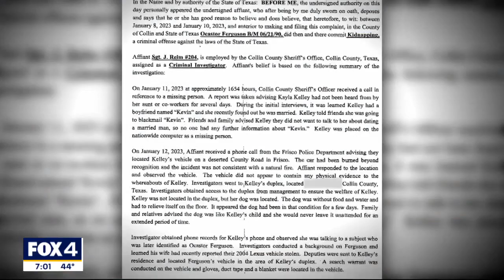Unidentified body found near kidnapping suspect's home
A woman was found dead in a Grand Prairie field Wednesday night. Her identity hasn't been confirmed yet but it happened about a mile away from the home of a man accused of kidnapping a missing Collin County woman.